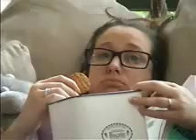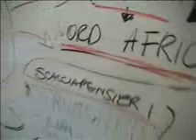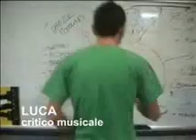MASTER CREATIVI - IL FILM (PARTE 1)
"MEDITERRANEO, OASI DEI SENSI"

4 MALDESTRI WEDDING PLANNERS ALLE PRESE CON L'ORGANIZZAZIONE DI UN MATRIMONIO IN PERFETTO STILE MEDITERRANEO. CE LA FARANNO?

Realizzato dagli studenti del Master in Management dei Processi Creativi 2009 dello IULM di Milano.